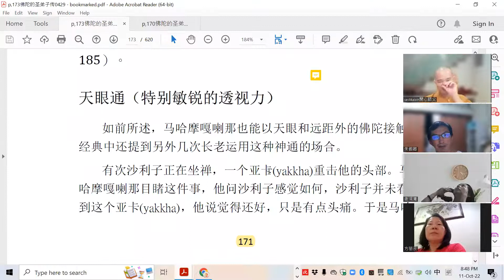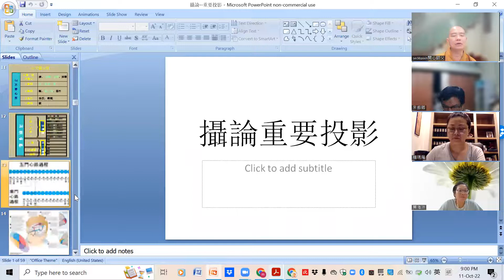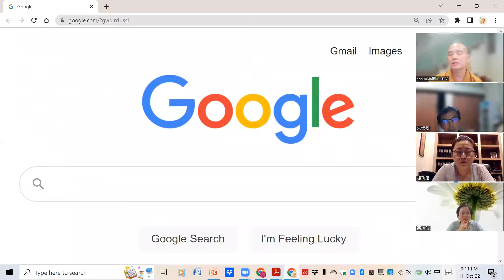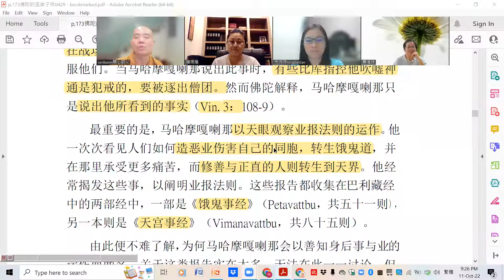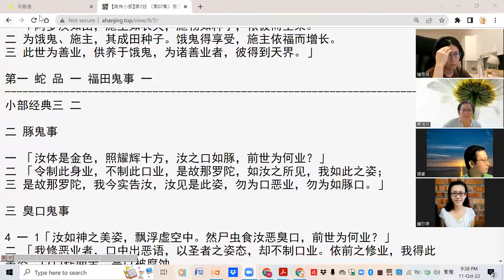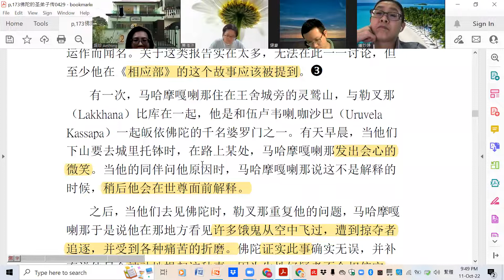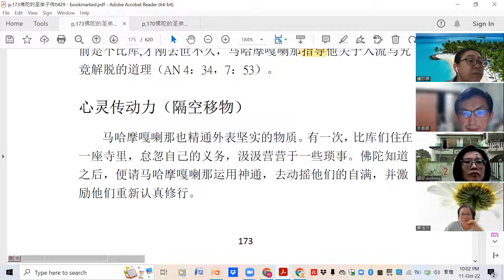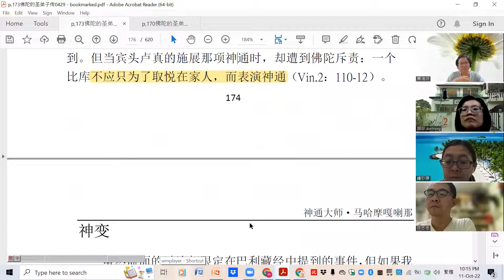佛陀十大弟子-20221011-目犍連-天眼通